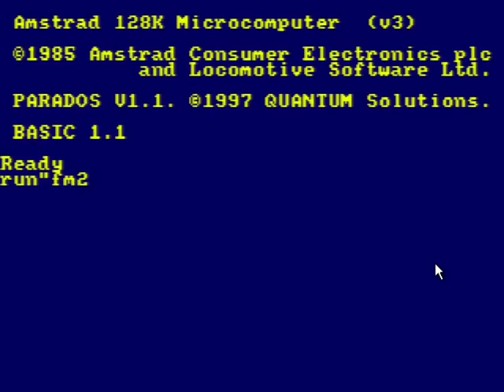Football Manager 2 Gameplay [ Amstrad CPC ]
This is me playing Football Manager 2 for Amstrad CPC 464. It is quite a great game, taking into account that it is mainly made in BASIC (with some machine code routines for drawing). This is the second manager simulator by Kevin Toms and was very successfully released in 1987. The game simulates matches, lets us buy and sell players, create different alineations and tactics and play all english trophies (League and 2 cups). It also features different difficulty level and lets you play different continuous seasons, making it a very exciting and funny game to play, even nowadays.

For more Gameplays, game analyses and lot of Amstrad CPC related information (and other retro platforms), please